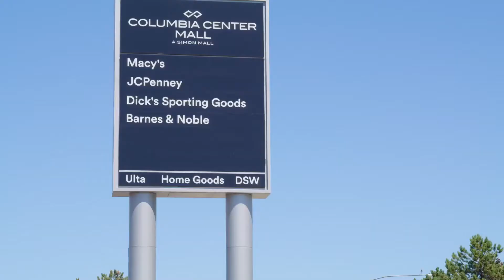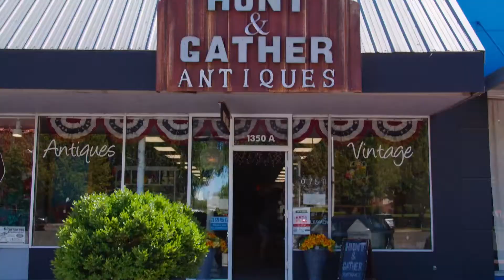Community Spotlight | Tri-Cities, WA (Kennewick, Pasco, & Richland)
The Tri Cities is a growing metropolitan area with over 300 sun-filled days a year. Kennewick, Pasco, and Richland, have so much to offer!

Are you thinking of selling your home? At Buy. Sell. Live. Northwest, powered by John L. Scott, we have friendly Agents on hand to assist you every step of the way.

Presentation, Promotion, and Pricing

Getting your home sold quickly is an important factor in getting you top dollar. We use a combination of neighborhood-specific knowledge, buyer trends, and the latest market analysis technology to provide you with the most accurate pricing recommendation. Communication is Key

Behind every successful transaction lies one important ingredient; communication. We’ll keep you updated every step of the way with feedback of your property and changes to the market that may impact your listing, it is our goal to keep you updated every step of the way.

Visit BuySellLiveNorthwest.com